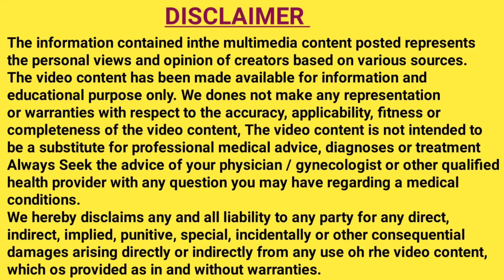पीरियड के 20वे दिन से ये गलतियां की तो गर्भधारण फेल होगा | SUCCESSFUL IMPLANTATION | PREGNANCY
jaldipregnantkaiseho

Raturi pregnancy talk is a channel created to Advice, Opinion, Tips, Review given by us are based on our personal experience, none of the Recommendations of this channel are sponsored by any company or product

We are also not a medical professional so please  consult your Doctor first before taking any medication or trying any remedies suggested in our video

Image used in video is created by respected owner. Iam nor owner.

This video is only fir education purpose only. Iam not professional in any field. We made video on rhis channel by our knowledge, experience, and research. We are not responsible if yoy had any harm happened by our channel 🙏

Raturi Pregnancy Talk